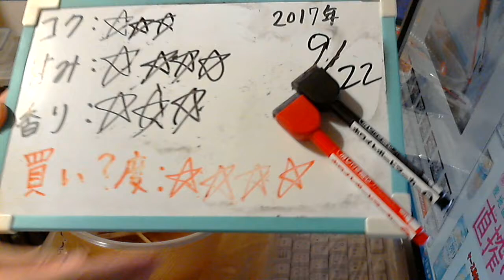酒好きな元新潟人の飲酒動画 part1366 セブン＆アイ レモン 【チューハイ】Japanese Drinking Beer Liquor